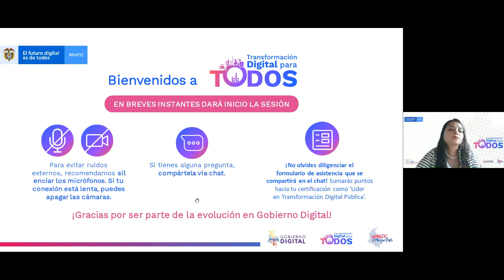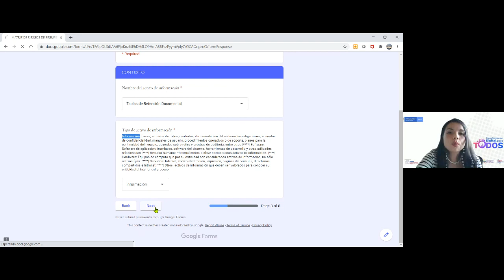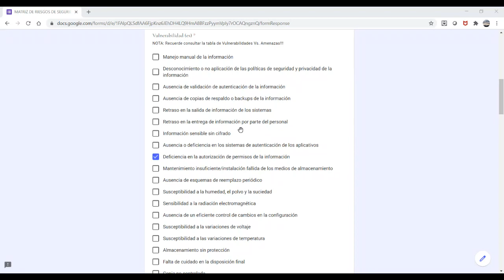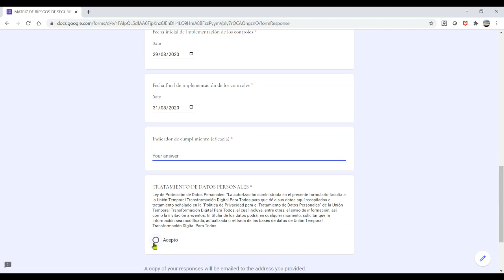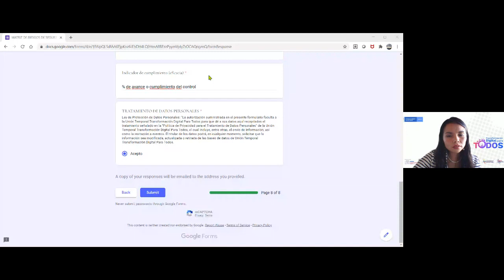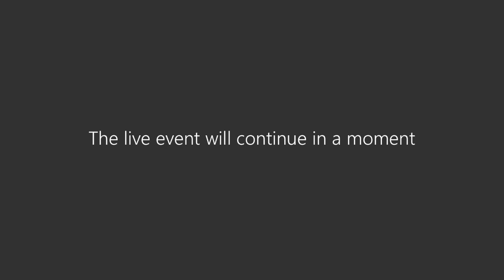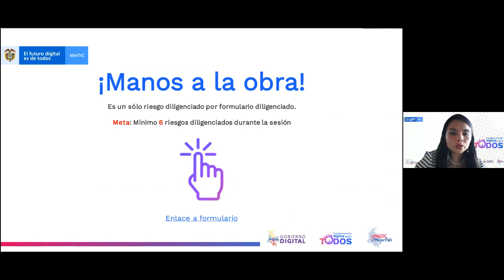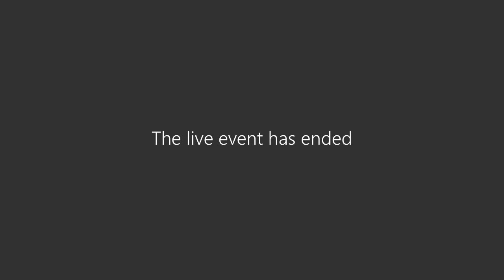Riesgos de seguridad digital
Seguridad y privacidad de la información - Taller virtual de riesgos de seguridad digital